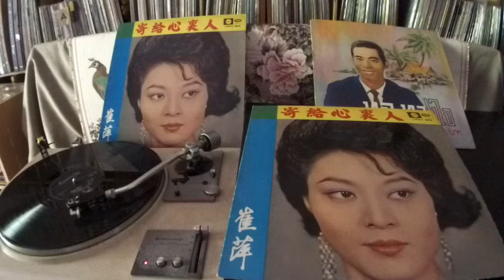崔萍 Tsui Ping -- a4 重逢